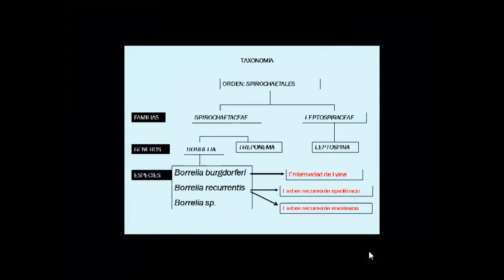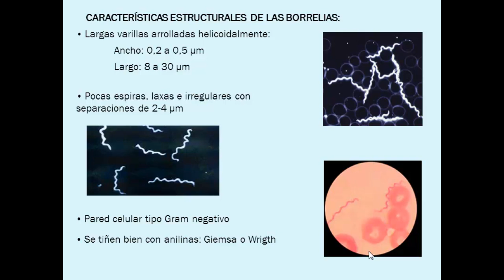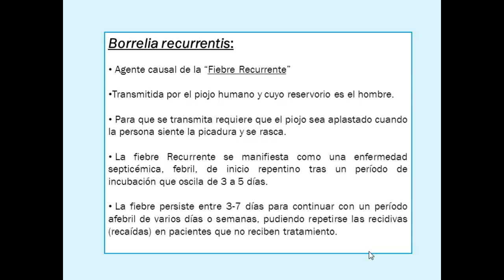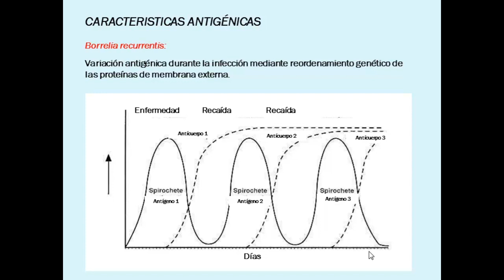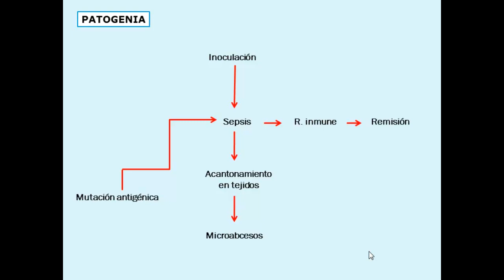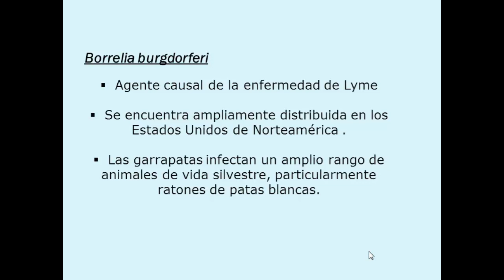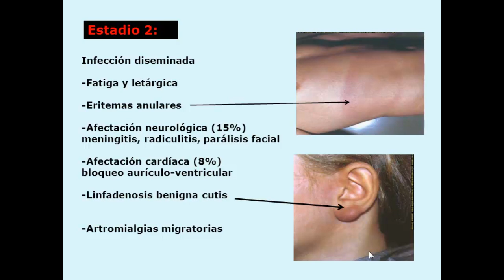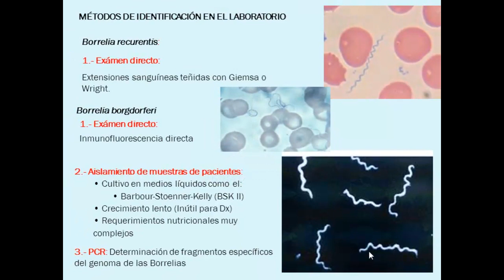Clase de Borrelia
Clase sobre el género Borrelia, se estudian dos especies. Borrelia burgdorferi y Borrelia recurrentis.